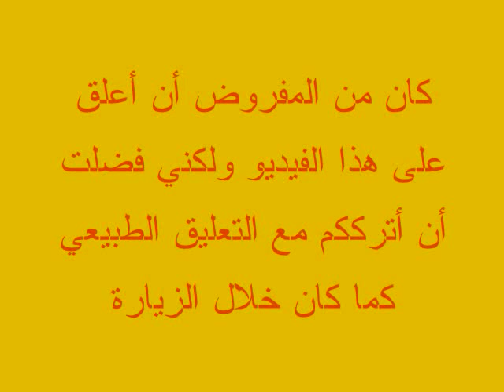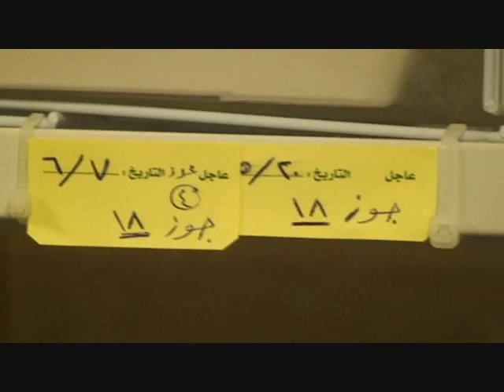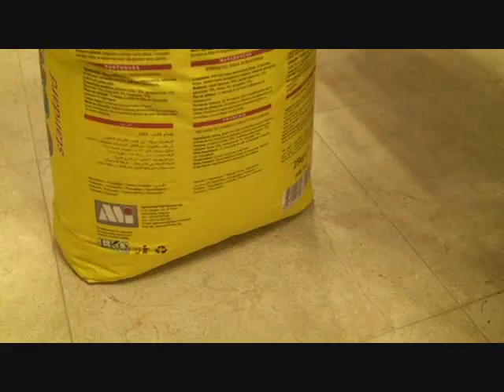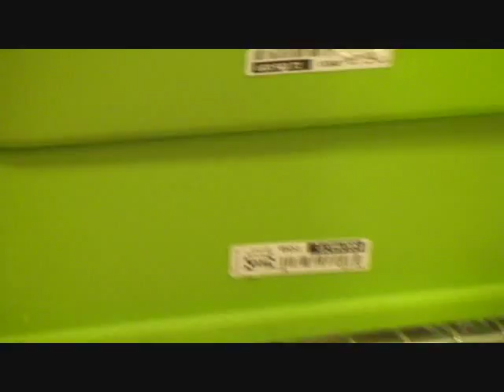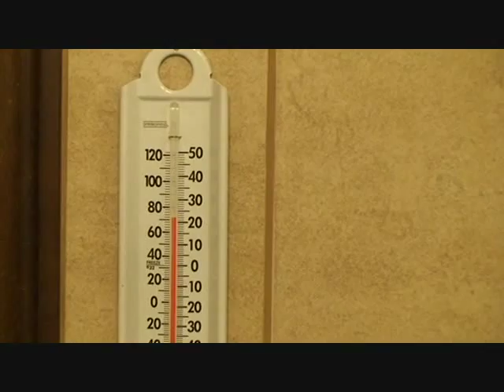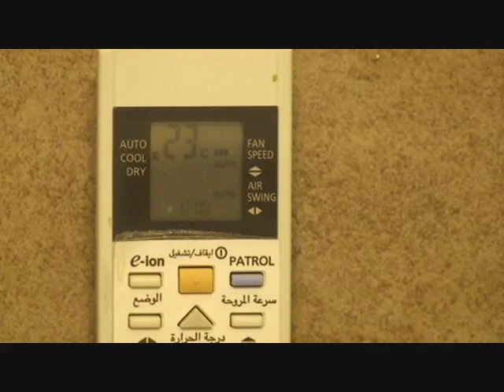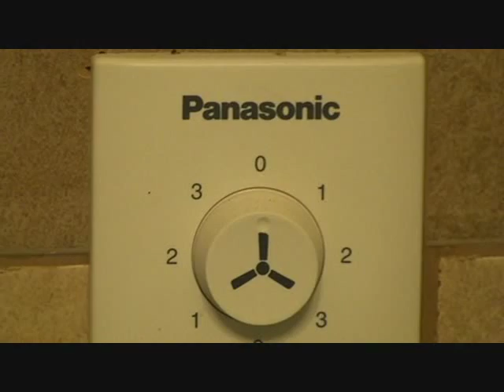كناري خبير الكناري الأول في الكويت السيد وليد المراغي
Waleed Al Maraghi Canary